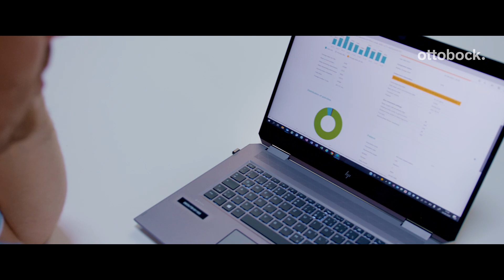Ottobock Digital Image video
The world is turning digital and changing faster now than ever. Ottobock is therefore connecting patients with their devices, enables customized patient care and make data a powerful tool for our customers. That's why Ottobock invests in technologies to bridge the gap between digital and humanity. So we can enter the new digital world together. Ottobock is digital. Ottobock is human.